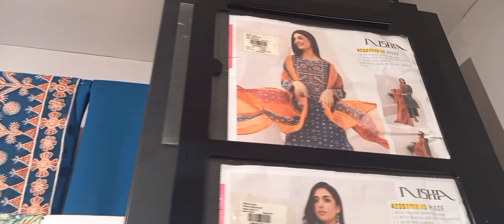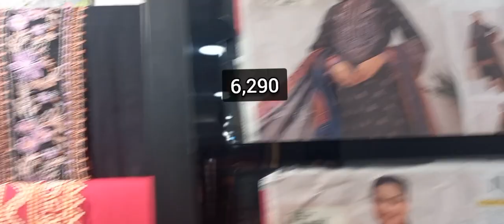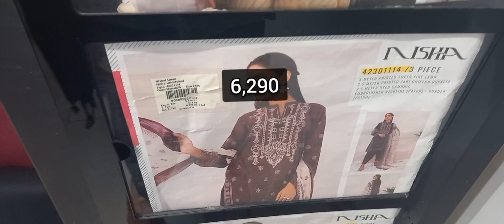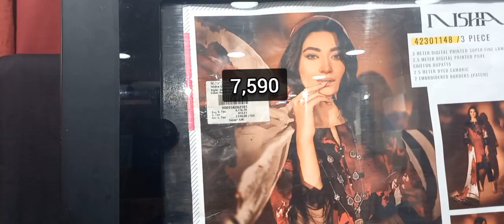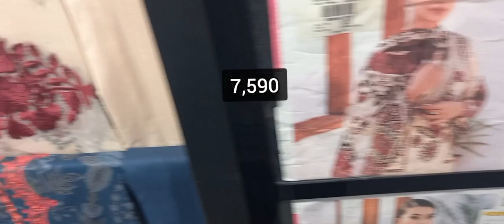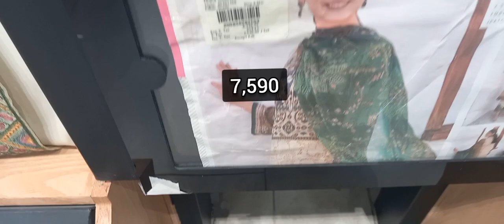nishat linen new collection vol 1| embroidered collection vol 1| the nimis vlog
This video is about Nishat linen new collection 2023.